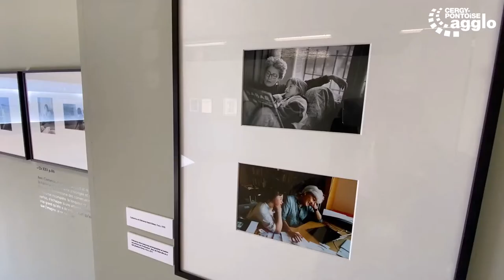Festival du Regard : Alberto García-Alix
Chaque semaine, on vous présente un(e) photographe du Festival du Regard 2021. Cette semaine, Alberto García-Alix, étendard de la Movida, cette période de créativité débordante en Espagne après la mort du général Franco, présente des portraits esthétiques et « rock’n’roll » de son entourage immédiat. A découvrir !